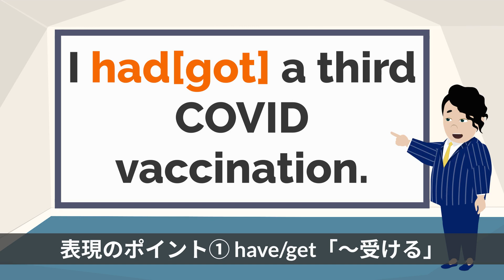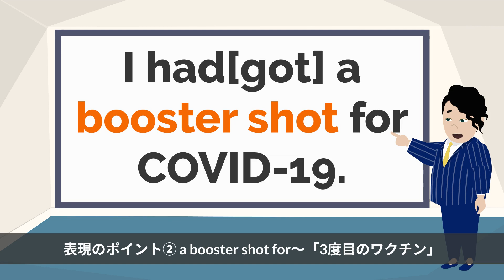「コロナのワクチン３回目を受けた」を英語で？【3分で分かる一言英会話】No.261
「コロナのワクチン３回目を受けた」を英語でI had[got] a third COVID vaccination. もしくはI had[got] a booster shot for COVID-19.と言います。

お得なニュースレター

３つずつ毎日お届けします。
こちらからご登録ください。

英語の表現を解説！

各SNSの更新情報のまとめ